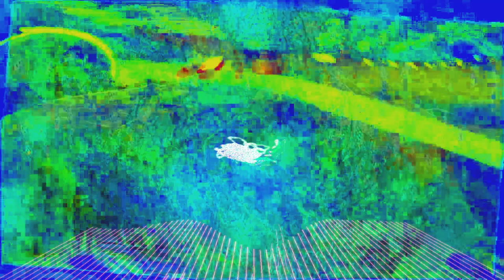[EPILEPSY WARNING] *Photosensitivity Warning*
^new captures K from OBS
^new captures L from OBS

^links to the actual images

Perpendicular-Art
Indeterminate-Art
Art-Music
risky-video-art
Reasonable-art?
anti-sounds
anti-reality